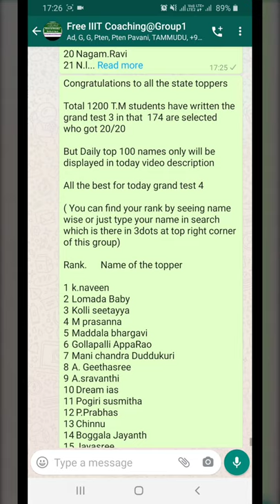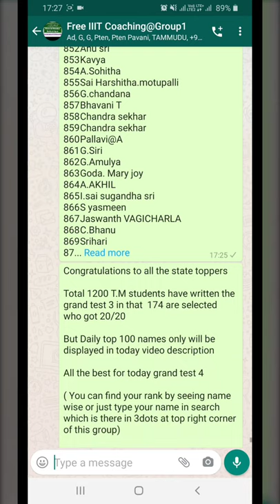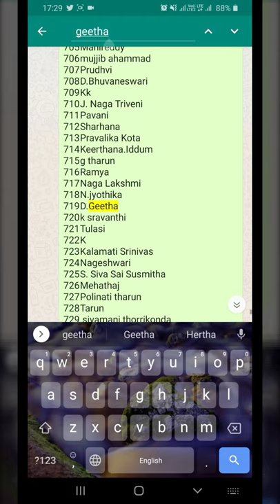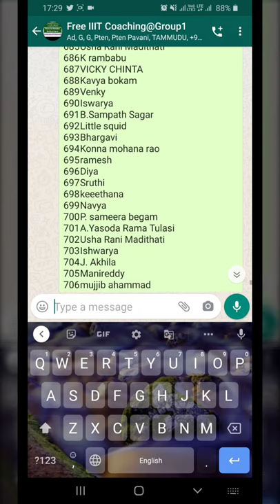గ్రాండ్ టెస్ట్ లో మనకు ఏ ర్యాంకు వచ్చింది తెలుసుకోవడం ఎలా?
*IIIT Free Entrance Coaching WhatsApp Groups*

*29 Groups were completed successfully so next 11 groups are created.Because so many students are willing to write IIIT Entrance exam.Daily I am getting so many calls from all students in our state.So plz pass this message to all tenth class students*
Hurry up...

★ 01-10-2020 నుండి AP IIIT Entrance Coaching ప్రారంభం అయింది.

★10వ తరగతి Maths and science కలిపి మొత్తం 100 మార్కులకు పరీక్ష ఉంటుంది.

★ తేదీ:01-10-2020  నుండి ప్రతిరోజు రాత్రి 7 గంటలకు యూట్యూబ్  video ఇందులో ఒకటి పోస్ట్ చేయడం జరుగుతుంది.T.M and E.M  Videos separate ఉంటాయి.తరువాత ఆ వీడియో లెసన్ కి సంబంధించిన గ్రాండ్ టెస్ట్  కూడా ఉంటుంది.తరువాత రోజు గ్రాండ్ టెస్ట్ ను వివరించిన వీడియో కూడా పోస్ట్ చేయబడుతుంది.

★దయచేసి మీరు ఈ కింది ఏదో ఒక గ్రూప్ లో మాత్రమే జాయిన్ కావలసిందిగా కోరుచున్నాము. ఎందుకంటే మిగతా వారికి అవకాశం ఇద్దాం.జాయిన్ అయినవాళ్ళు మళ్ళీ జాయిన్ అవోద్దు.

*Sharing is making students to get seat in IIITs*